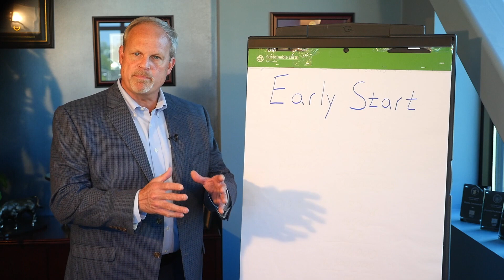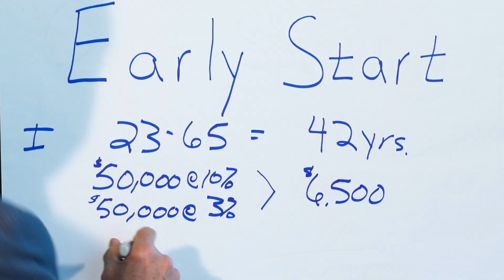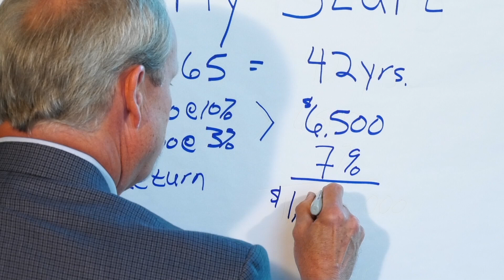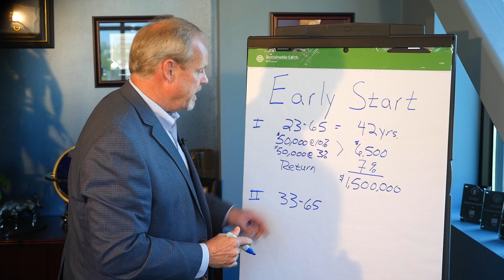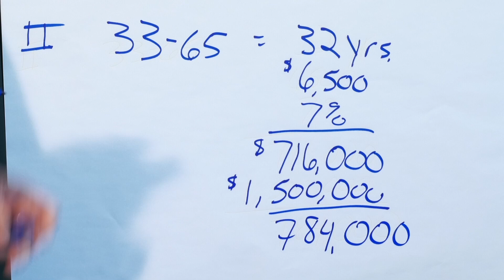Starting Early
Dan shares an eye-opening illustration that demonstrates just how important it is to start saving for retirement, early. Starting small, and early, can LITERALLY help you nearly DOUBLE your retirement savings.